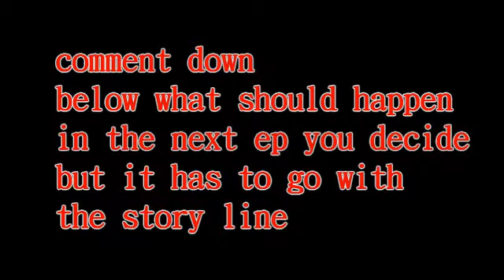Survivor Ep.3 (who the what)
By:P!nk